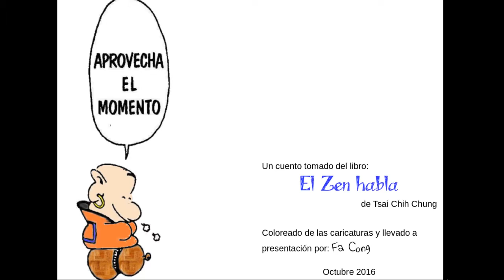aprovecha el momento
Un cuento zen del libro "El Zen habla" de Tsai Chih Chung, llevado a presentación de Impress y a video